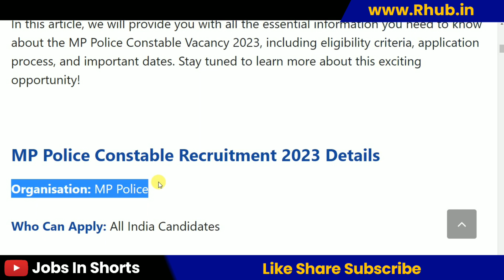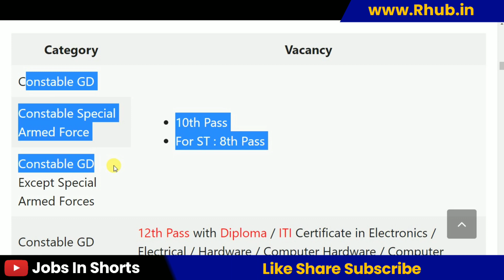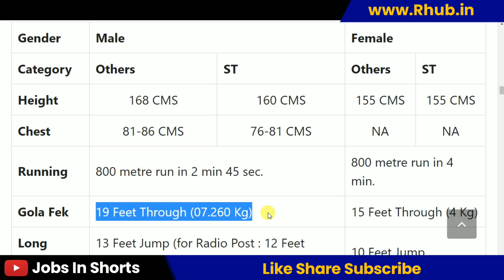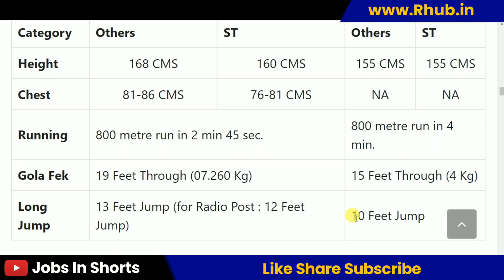MP Police Constable Vacancy 2023 – Apply Online For 14501 Constable Posts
👉 Apply Online Link - To be updated

10th pass job
12th pass Jobs
Graduation jobs
Vacancy
Jobalert
Government Jobs
Recruitment 2022
Bharti 2022
Recruitment hub
Vampire hub
Latest Govt Jobs 2022
Jobs 2022
Vacancy 2022
Current Affairs
Exam Pattern
B-Tech Jobs
Diploma Jobs
Latest Job Update
Sarkari Result